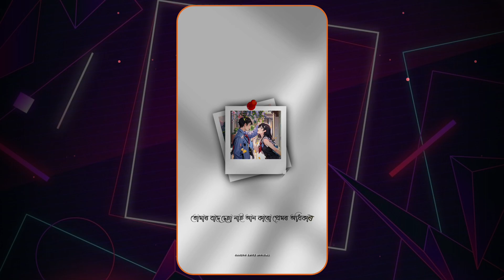Odhikar Tonmoy Saikia | Alight Motion Editing | Preset Your Photo | Xml file Description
Use Editing Apps 👇
🔸Alight Motion
🔸Lightroom

🔊 Audio : download video link

✔ new trend assemes alight motion xml
✔ alight motion xml
✔ trend XML
✔ one photo xml file
✔ hindi Assemse song new trend preset xml

Happy editing✨😊